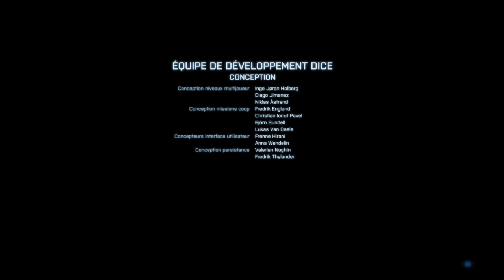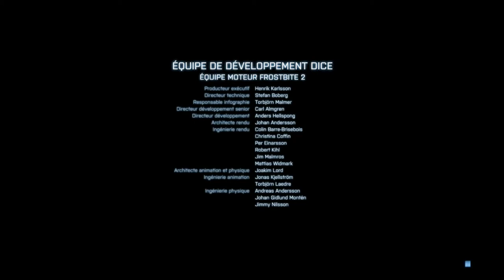SOLO BATTLEFIELD 3 - Destruction massive - Episode 10 FIN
Bienvenue pour la fin de notre aventure sur Battlefield 3 !

En avant pour le dernier épisode, la mission destruction massive !

N'hésite pas à venir regarder les épisodes précédents si ce n'est pas fait ;)

Voici la playlist de tout les épisodes !